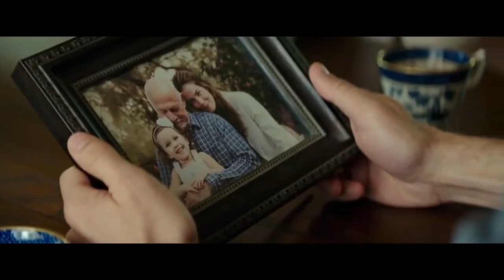You Never Forget Your First Love | The Best Of Me | Recap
The Best of Me by Nicholas Sparks

The people who want to delete the footage (if I used one) . instead of giving us a copyright strike , you can contact us in Mail : i will remove the content immediately.Or we are ready to give the revenue that we made from the video. Because we are spending oceans of time to achieve our dreams. That includes many lives.

HD 1080P | 4K UHD | 1080P-HD | 720P HD | MKV | MP4 | FLV | DVD |

film The Best of Me  Full Movie sub france

The Best of Me  Full Movie hd
The Best of Me  Full Movie online free no download
The Best of Me  Full Movie mp4 download
The Best of Me  Full Movie watch online free
The Best of Me  stream movie google drive.
The Best of Me  stream movie zulu
The Best of Me  full movie
The Best of Me  Online
The Best of Me  Watch Online
The Best of Me  streaming
The Best of Me  movie
The Best of Me  Youtube